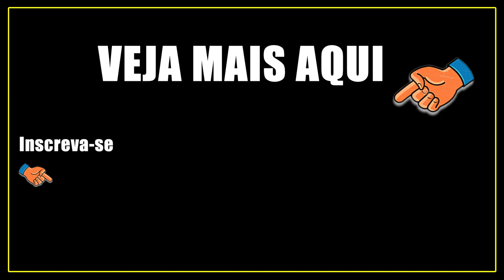PL 2630/20 e a PIADA do YOUTUBE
É impressionante a reação da plataforma do YouTube sobre a PL 2630/20, eles estão experimentando do seu próprio veneno e querem que nós, criadores de conteúdo, compremos abriga deles.